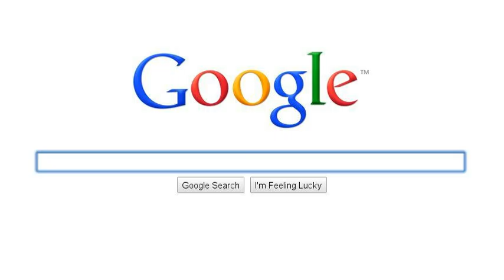pokemon cards i want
cards that i want. booster boxes means i want a booster box. these are the cards i want in trades.